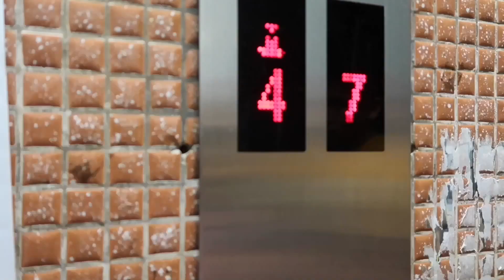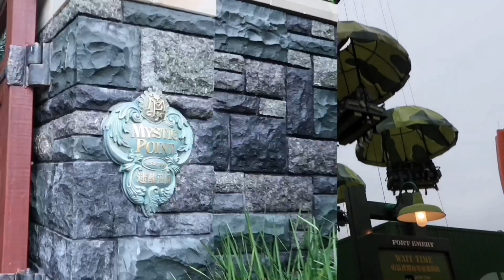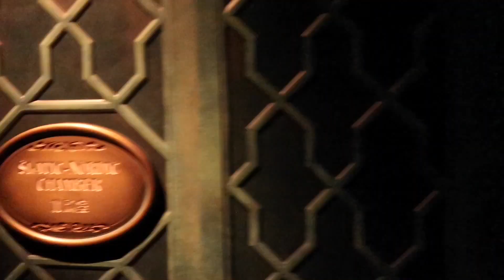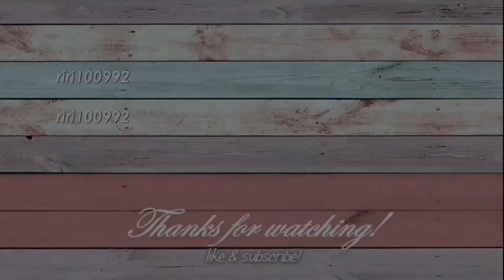A fantastic day at DisneyLand | ririVlog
📱SNS

📍PLACES

\MONGKOK➡️SUNNY BAY➡️DISNEYLAND

🎧SONGS

📽EDITOR & CAMERA

\ CANON G7x
\ Iphone5s
\ imovie